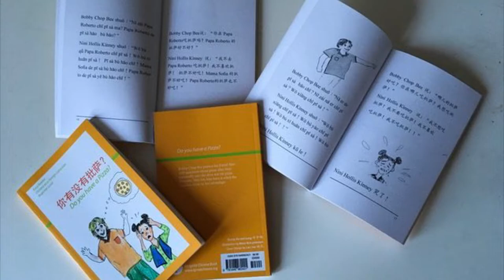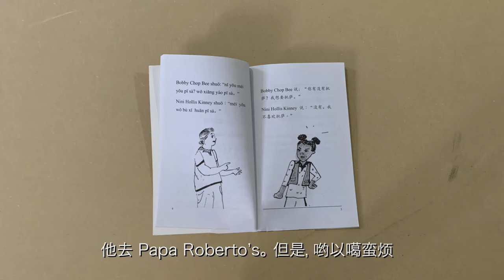Book trailer "你妹哟披萨？“ (V2)